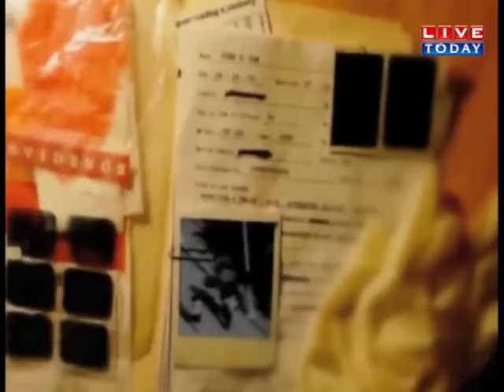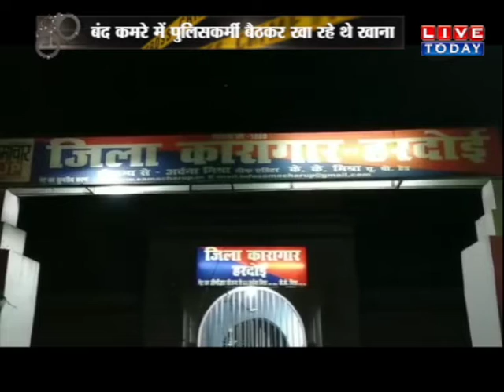क्राइम रिपोर्ट : दिल्ली में हत्या से फैली सनसनी।...